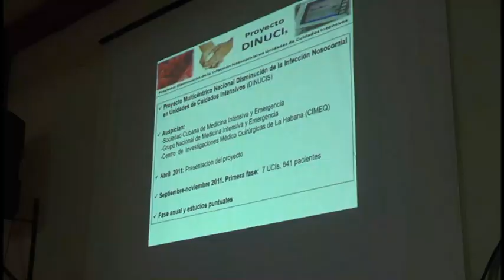Investigadores manzanilleros debaten en torno a los desafíos actuales de la salud pública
La noche de los investigadores es un evento que tiene lugar en Manzanillo desde la jornada nocturna anterior. La cita, que se extenderá hasta el 30 de septiembre actual, junta en la ciudad del golfo a  especialistas de las ciencias médicas con el objetivo de reflexionar en torno a diferentes aristas de su quehacer.